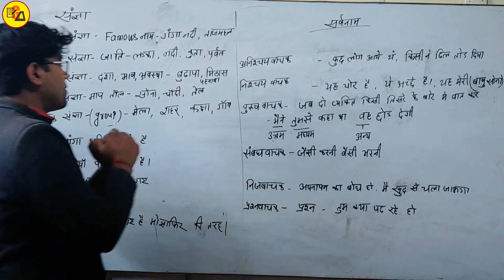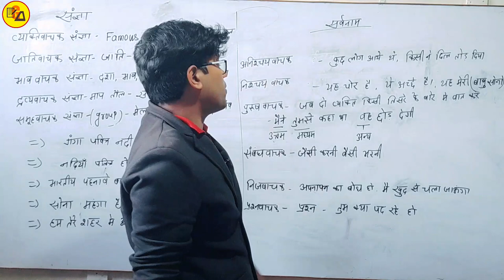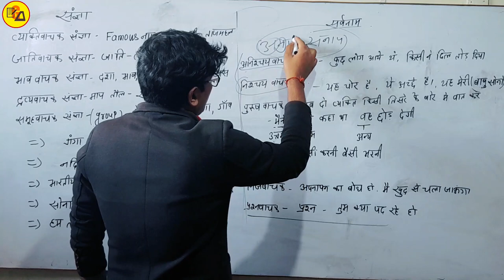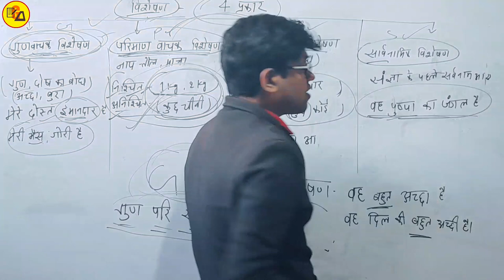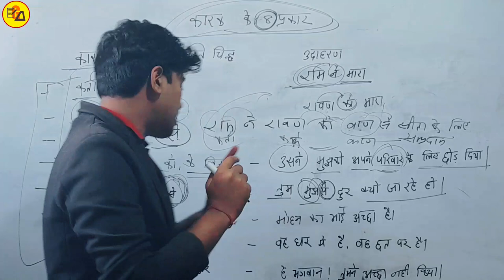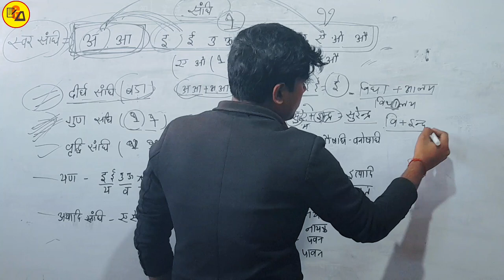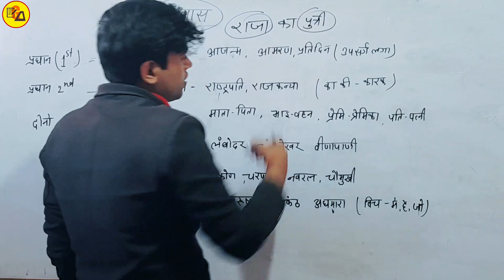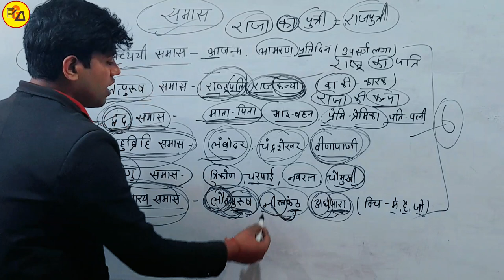हिंदी व्याकरण और ऑब्जेक्टिव|Non Hindi Grammar & Objective Questions Answer By Amit Sir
Best Wishes :-
इस वीडियो में हिंदी व्याकरण के किताब से महत्वपूर्ण टॉपिक और इससे जुड़े ऑब्जेक्टिव प्रश्न को तैयार कर वीडियो बनाया गया है जो आपके आने वाले हिंदी एग्जाम के लिए बहुत ही ज्यादा महत्वपूर्ण साबित होने वाला है इसलिए इस वीडियो को अपने दोस्तों तक पहुंचाने की कोशिश करें ताकि सभी विद्यार्थी इसका फायदा उठा सकें l